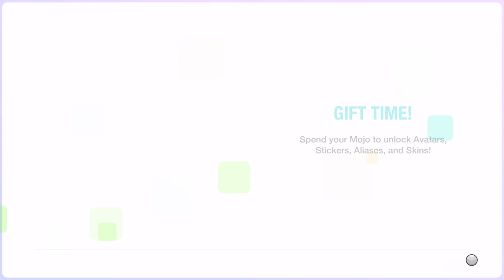I LIKE IT | JUST DANCE 2020